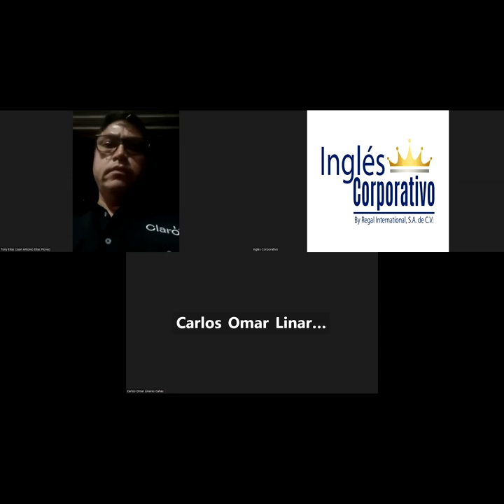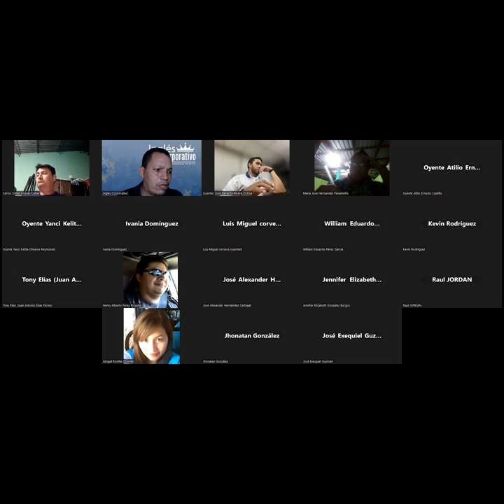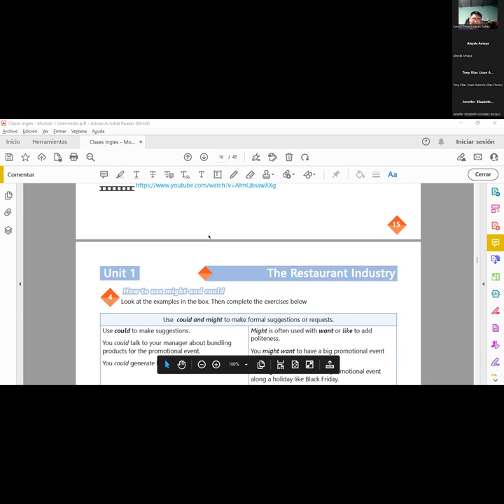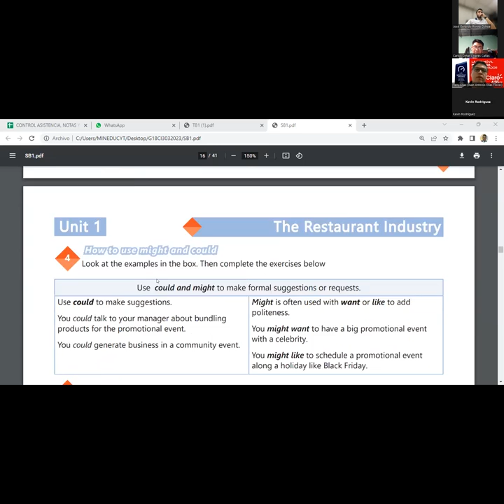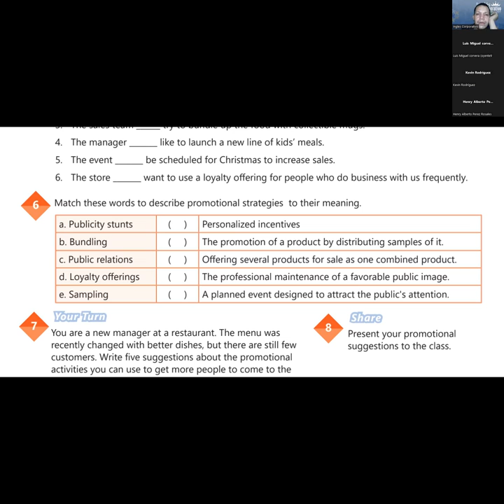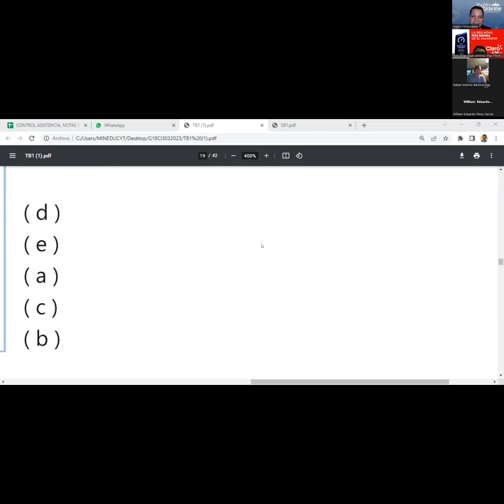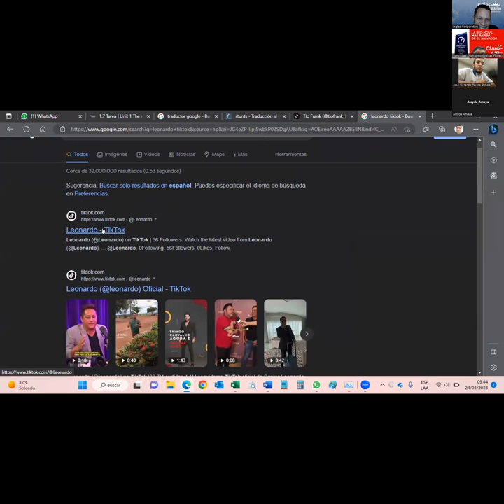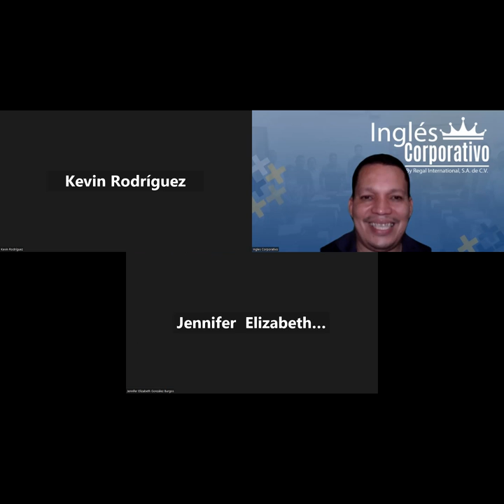SESION 5-24-03-23- 29750-8048-0046/2023-Najarro – Unit 1 Review and practice.